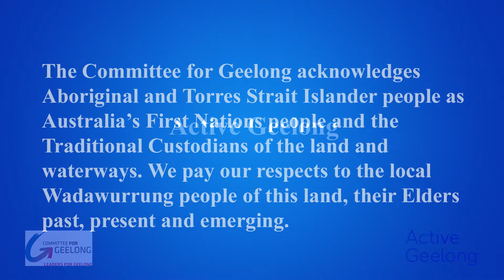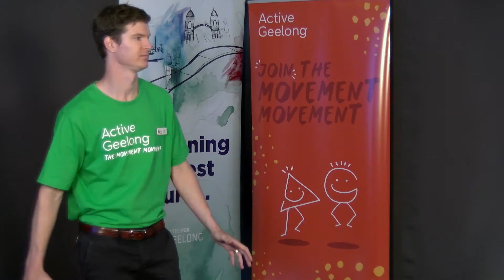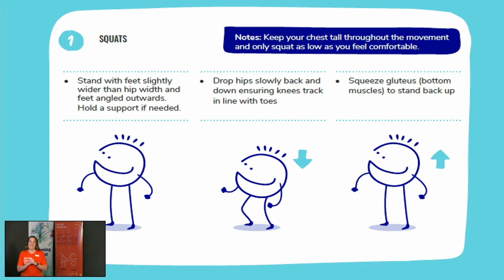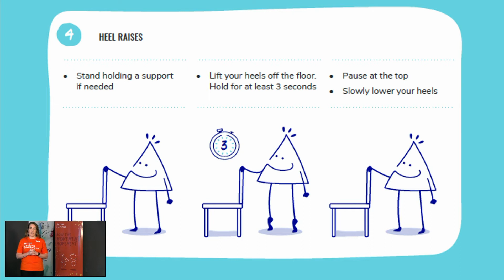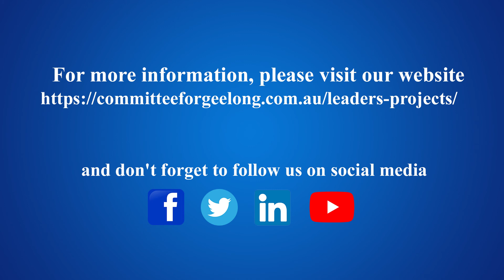2019-20 Leaders for Geelong Project Presentation - Active Geelong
The Active Geelong project set out to produce an Active Events Guide which could then be used by event organisers to incorporate an exercise or physical activity component into their event.